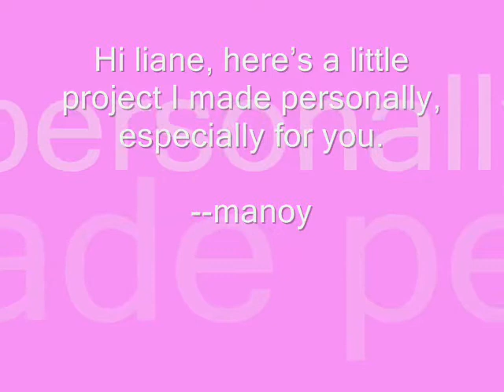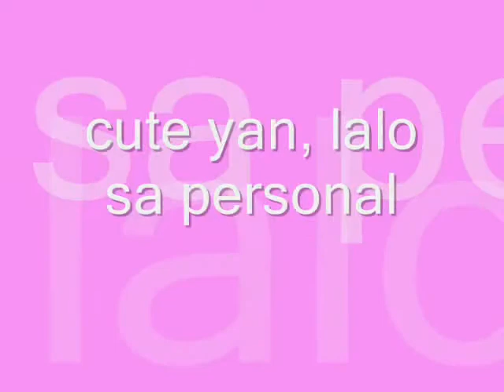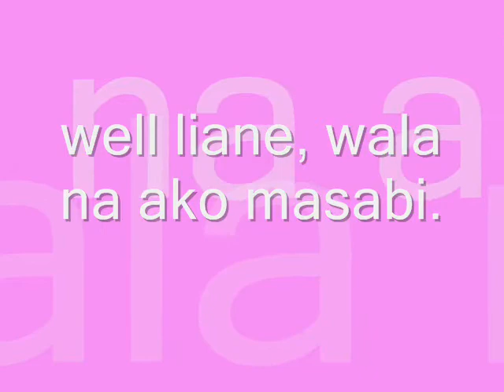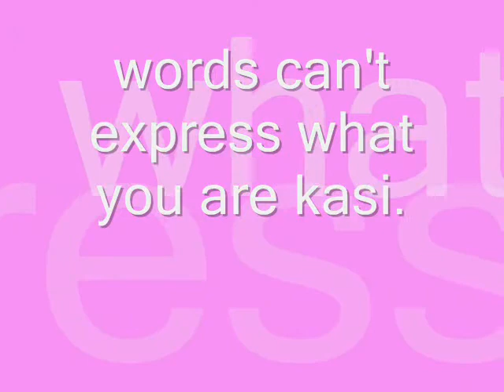Liane of Dexi's Gate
i made this for laine as my testimony for her.